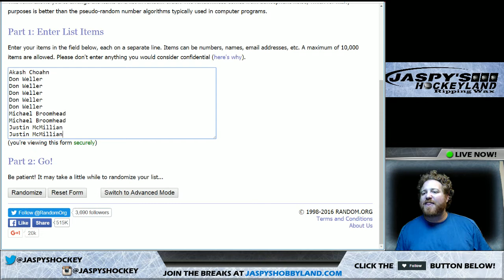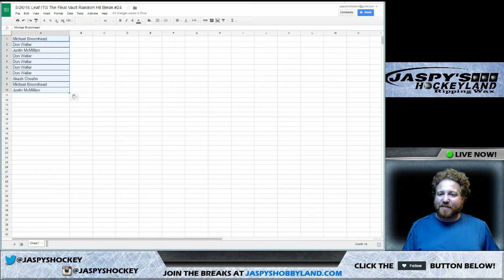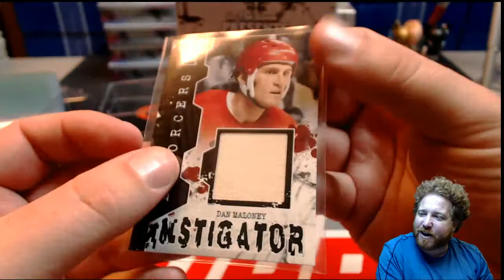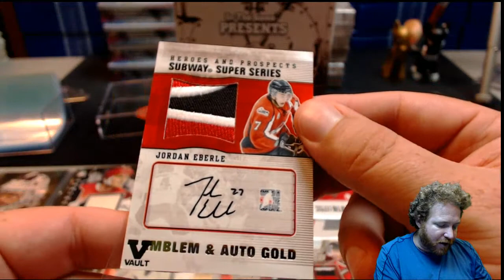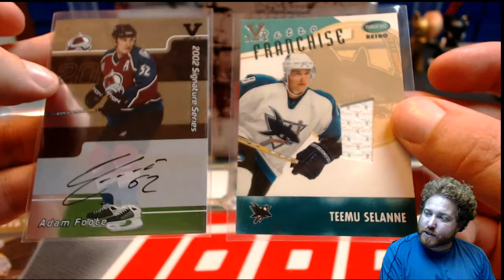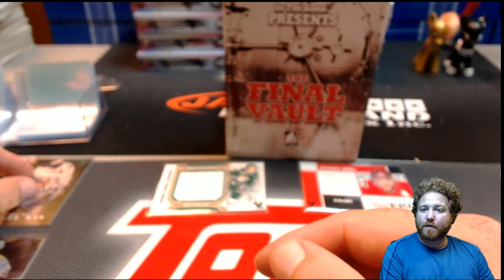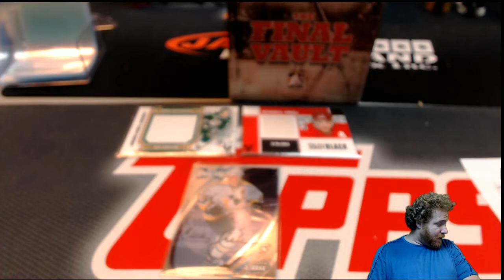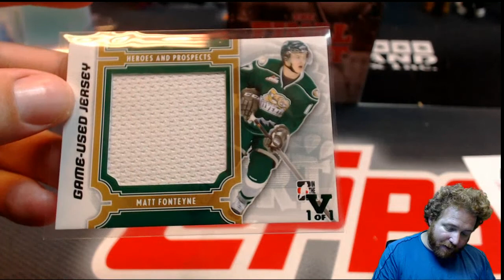5/26/16 Leaf ITG The Final Vault Random Hit Break #24